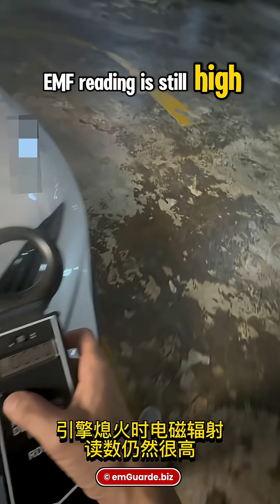Engine off, but EMF is not resting…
Engine off, but EMF is not resting… 引擎关了，但电磁辐射还在作怪…